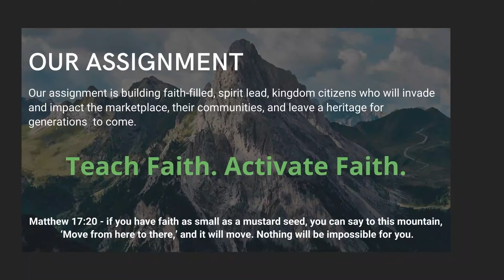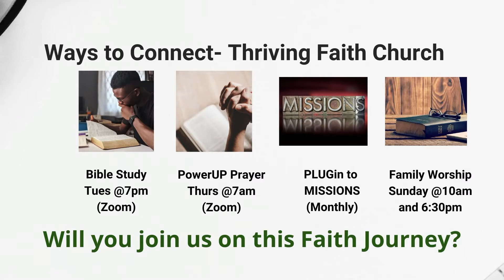SMTWG: The Goodness of God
In today's SMTWG, we will study and discuss the many ways that God reveals His unfailing love and His devotion to us as His children.

Join us for virtual service online and in person every Sunday at 10:00am (EST) at Embassy Suites, Brier Creek, 8001 Arco Corporate Dr, Raleigh, NC 27617 and on Tuesday Evening at 7pm (EST) for Bible Study.

If you would like to support TFC financially you can give online through our website by clicking